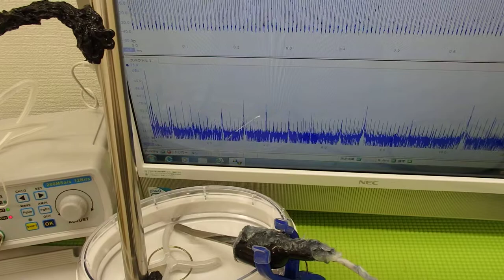超音波‹応用›実験 Supersonic wave experiment